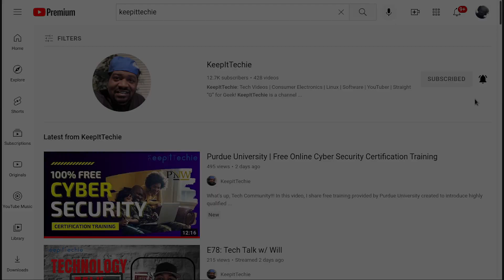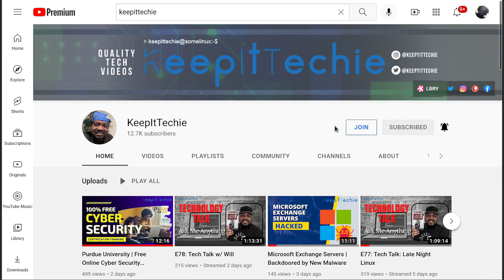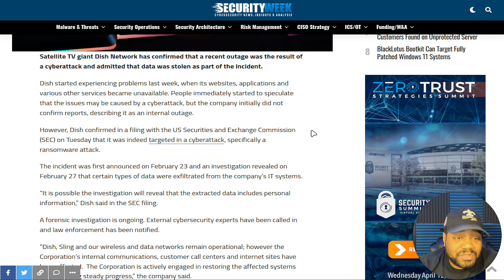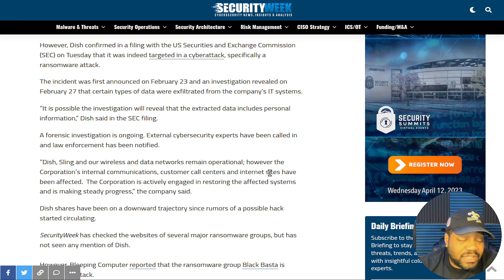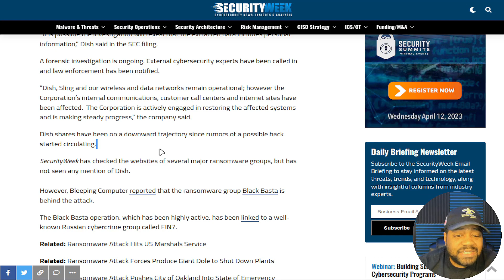Dish Network Ransomware Attack | When Cybercriminals Take Over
What's up, Linux enthusiast!! Dish Network, one of the largest satellite TV providers in the US, recently fell victim to a devastating ransomware attack. In this eye-opening video, we dive deep into the attack's details, its impact on the company and its customers, and the lessons we can all learn from this incident.